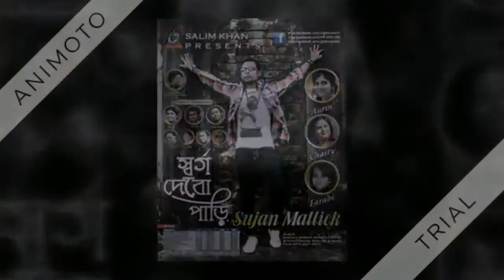my smart song file